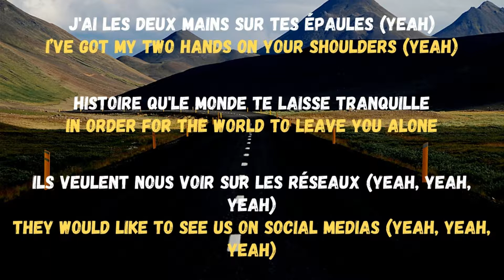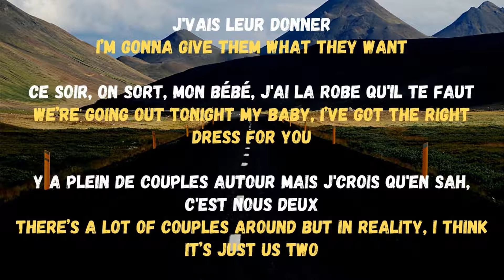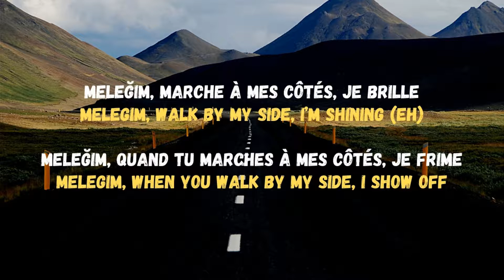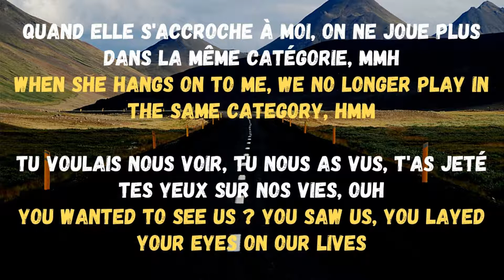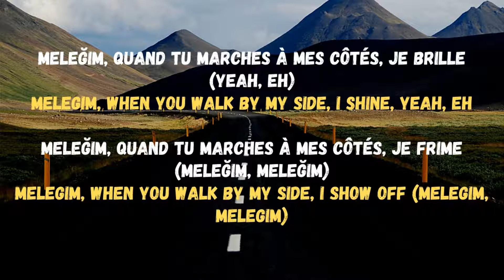Soolking feat. Dadju - Meleğim lyrics in english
Song : Meleğim
Artist : Soolking, Dadju
Licensed to YouTube By : UMG (au nom de Universal Music Division Capitol Music France); CMRRA, ASCAP, SODRAC, LatinAutorPerf et 4 sociétés de gestion des droits musicaux